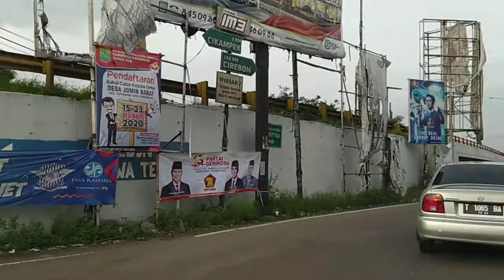Trip menuju jalan akses pelabuhan Patimban (Tanjung priok 2 ? )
Trip menuju jalan akses pelabuhan Patimban, dimulai dari gerbang tol cikampek utama menuju jalan lintas utara/jalur pantura. Kedepannya pelabuhan Patimban ini akan menjadi pelabuhan ekspor untuk mendukung kawasan industri diJawa barat terutama dicikarang, karawang, cikampek dan sekitarnya.